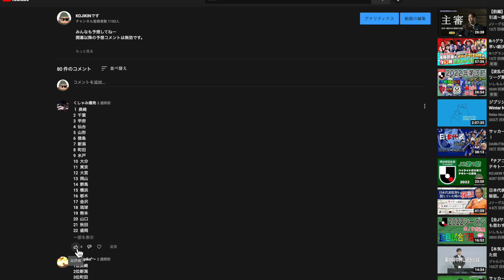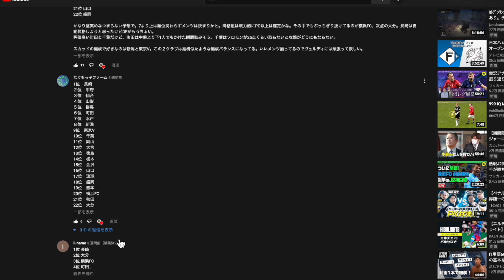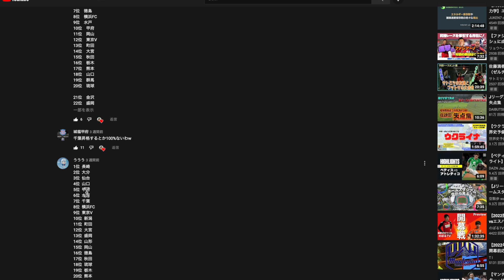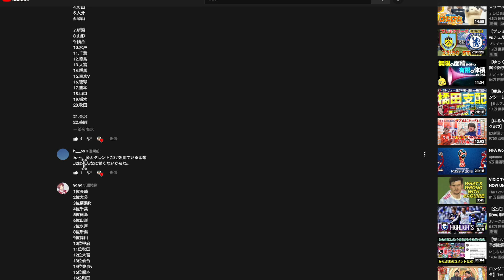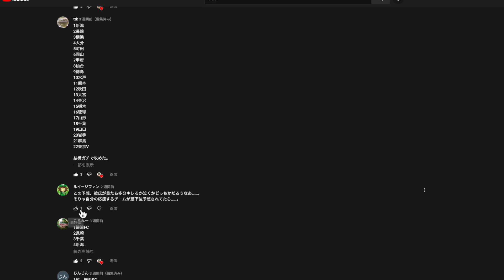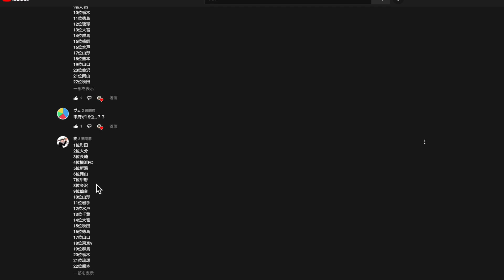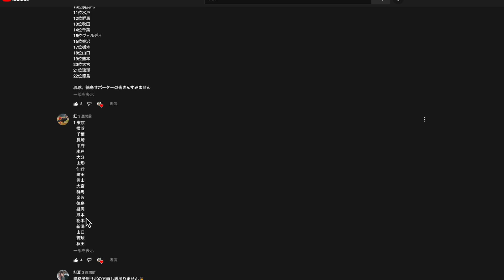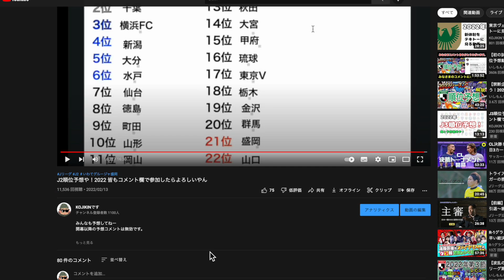みんなのJ2順位予想見てやったぜ〜？2022